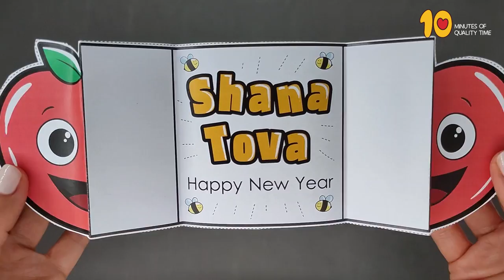Apple Shana Tova Card Craft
- Crayons
- Scissors